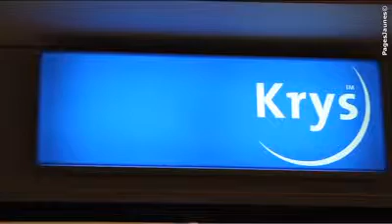Krys Hyper Optic à Boé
Notre boutique Krys Hyper Optic située dans la galerie marchande du Géant Casino de Boé vous propose de découvrir dans cette vidéo notre activité d'opticien. Krys Hyper Optic